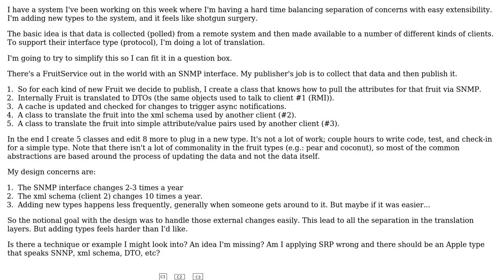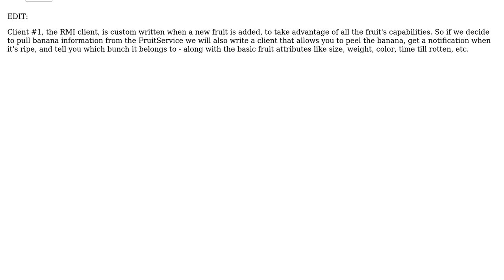Software Engineering: Separation of Concerns when adding new types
With thanks & praise to God, and with thanks to the many people who have made this project possible! | Content (except music & images) licensed under CC BY-SA | Music | Images & others | With thanks to user Steve Jackson user Gabriel Scerbak and the Stack Exchange Network Trademarks are property of their respective owners. You are responsible for your own actions.